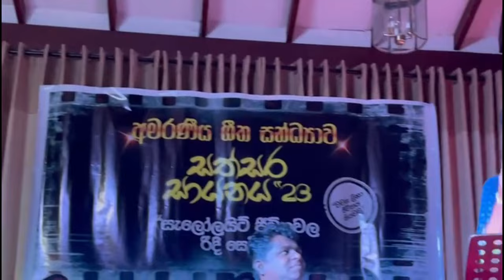හිටිවන කවි , Hitiwana Kawi , සිනාමවේ වීරයෙක් සහ දුෂ්ඨයෙක්..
සත්සර සායනය-2023

'සැලෝලයිඩ් ජීවිතවල රිදී සෙවීම' තේමා කර ගනිමින් සිනමාවේ අමරණීය ගීත ගීත සාහිත්‍ය සහ අපි ගැන කතා කරපු අපූරු හැන්දෑවක් 2023 නොවැම්බර් මාසේ 25 වන සෙනසුරාදා පැවැත්වුනේ රඹුක්කනදී. මෙහිදී රඹුක්කන ප්‍රදේශයේම ඉපදුන සේන සමරසිංහ නම් වූ ප්‍රවීන චිත්‍රපටි අධ්‍යක්ෂකවරයා රඹුක්කනම රූපගත කරමින් නිර්මාණය කල චංචල රේඛා චිත්‍රපටියේ එන කීන දම් මිටක් ගීතය ගැන කතා කරන විට මහින්ද ප්‍රසාද් මස්ඉඹුල සාහිත්‍යවේදියා ජනප්‍රය සිනමාවේ දුෂ්ඨයා සහ වීරයා ගැන කතා කරමින් හිටිවන කවියෙන් ඒ ගැන කතා කරන්නට අභියෝගයක් ලබා දුන්නා. මේ සුදත් ලියනගේ ආදරණීය මිතුරා සහ මම ඒ අවස්ථාවේ කියූ හිටිවන කවි.

මේ චංචල රේඛා චිත්‍රපටියේ ගාමිණී ෆොන්සේකා, නදීකා ගුණසේකර, විමල් කුමාර ද කොස්තා, ස්වර්ණා මල්ලවආරච්චි, රෙක්ස් කොඩිප්පිලි , බන්දු සමරසිංහ ආදීන් රංගනයෙන් දායකත්වය දක්වනවා.

මේ පුංචි වීඩියෝ පටය අරගත්තේ වෛද්‍ය රොෂාන් ජයකොඩි සහෘදයා..

සිනාමවේ වීරයෙක් සහ දුෂ්ඨයෙක්...